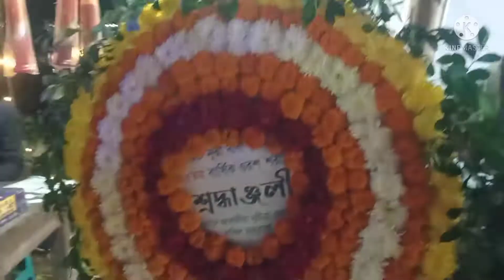Sarkaar -E Ghaus -E Azam ❤️❤️❤️🙏🙏🙏